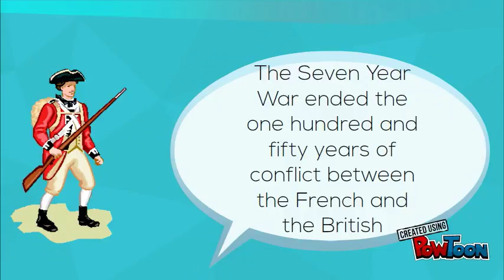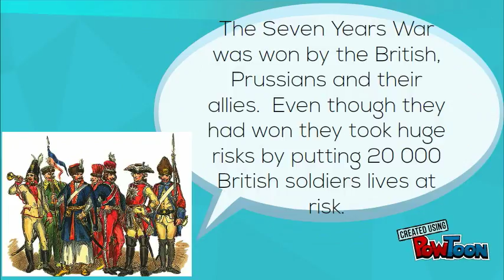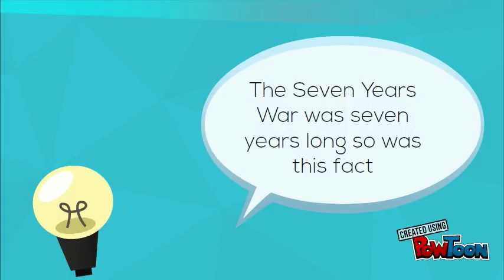Seven Years War